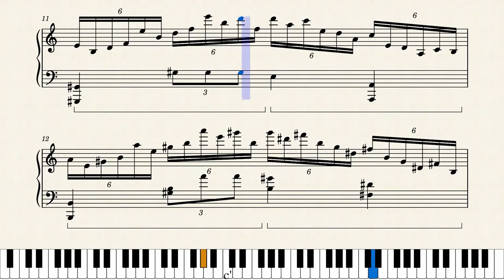Happy "Winter Wind" Birthday 2022【ShadowTenshii】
just a simple little birthday experimentation for my birthday this year! (October 7)

~♫ Video Info ♫~
■ original referenced from Chopin's Etude Op. 25 No. 11 (Winter Wind)

~♫ Socials ♫~
■シャドー天使ぃ/ShadowTenshii (me)

~♫ Other info ♫~
Video edited with Camtasia
Music made with Musescore 3

Hope you enjoyed, stay healthy and safe everyone!